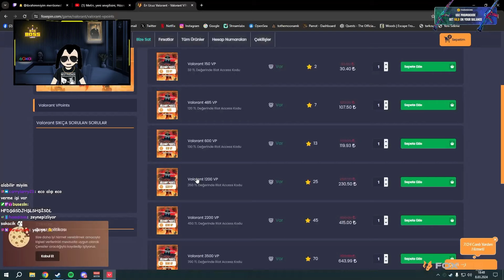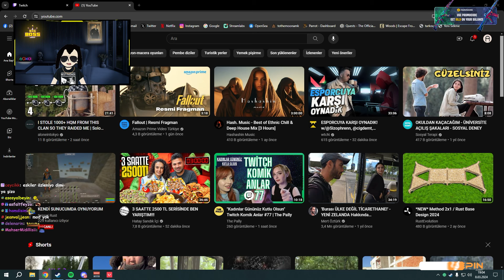TAŞIYICI RAZE! | RANKED